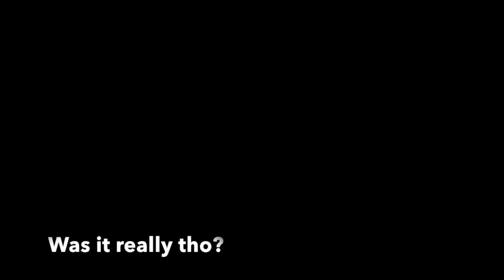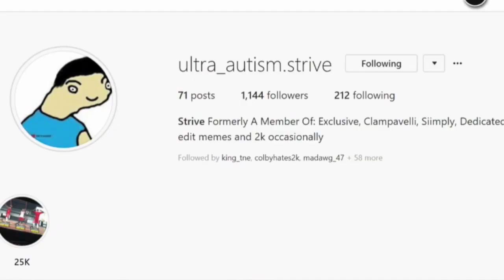QUICKEST GREEN RELEASE JUMPSHOT ON NBA 2K18!! *NEW* BEST JUMPSHOT ON NBA 2K18?!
GREENS FROM HALFCOURT WITH ANY ARCHETYPE!! BEST JUMPSHOT AFTER ALL PATCHES! GET AUTOMATIC GREEN LIGHTS ON NBA 2K18 WITH THE QUICKEST GREEN RELEASE JUMPSHOT IN 2K HISTORY!!

My Favorite Non-2K Youtubers are:

Tutweezy, BlastphamousHD TV, BHD, All Def Digital, Neebs Gaming, DramaAlert, Swoozie, Vanoss, VanossGaming, DazGames, Christian Guzman, Faze Rain, Faze Adapt, Faze Censor and Faze Banks.